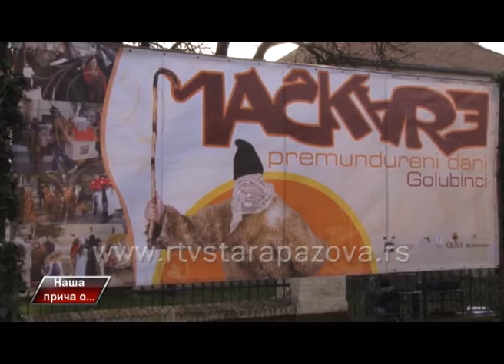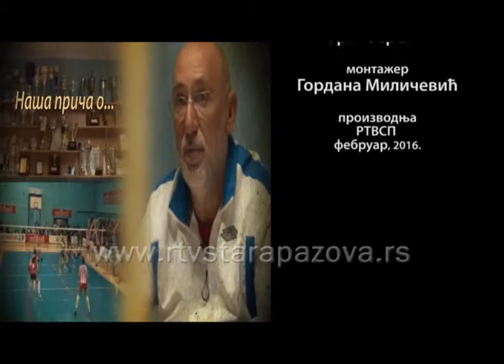Naša priča o Mačkarama 2016